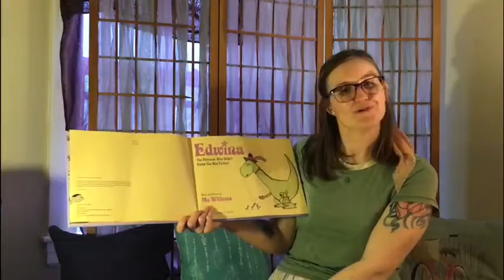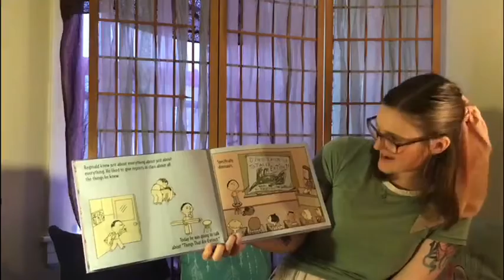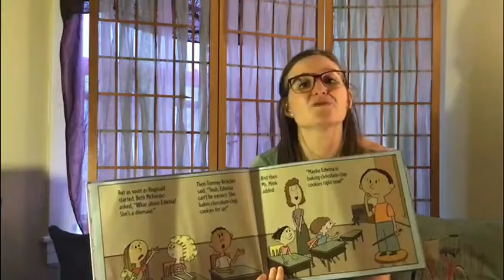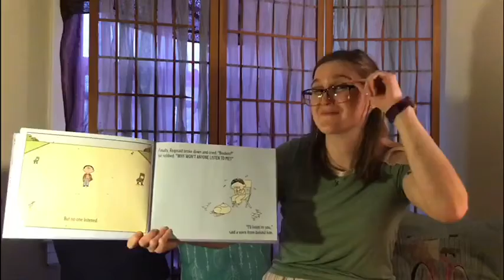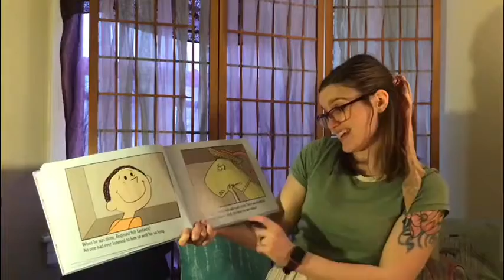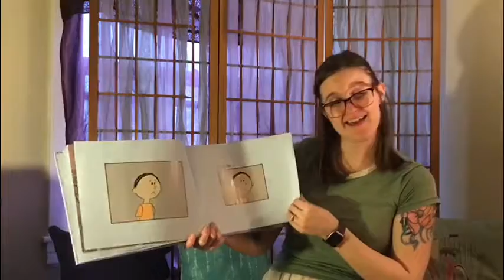Read-Aloud - Edwina, the Dinosaur Who Didn’t Know She Was Extinct by Mo Willems